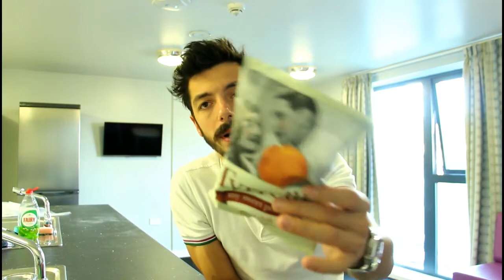İNGİLTERE'DE Kİ DEĞİŞİK CİPSLER!(🇬🇧British crips!)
Bazılarının isimleri değişik olduğunu sandım aldım bazılarını da damak tadımıza farklı olduğu için aldım beğenirsiniz umarım iyi seyirler :)